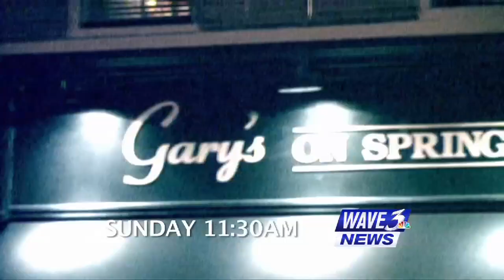Secrets of Louisville Chefs Harold Baker Preshow